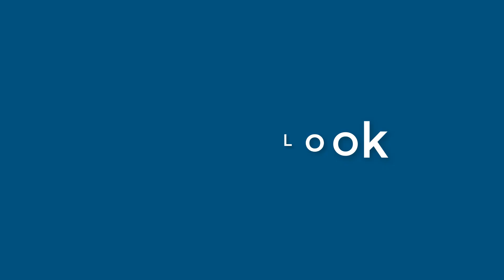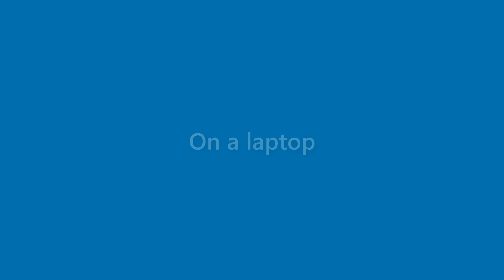Fredrick Webb - appearance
Name Look - Fredrick Webb - appearance. In this video we present "Fredrick Webb" name look and feel in various scenarios.
This video will cover:
How does "Fredrick Webb" look as a personal letterhead?
How does "Fredrick Webb" look on a business card?
How does "Fredrick Webb" look on a computer/laptop screen?
How does "Fredrick Webb" look with different background colors?
How does "Fredrick Webb" look with various fonts?